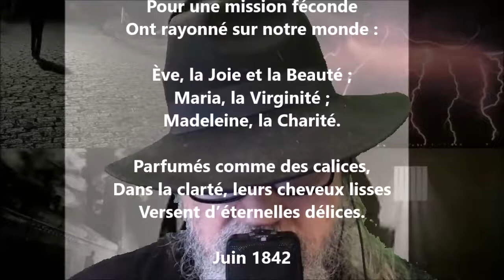Trois femmes à la tête blonde… - Théodore de Banville lu par Yvon Jean